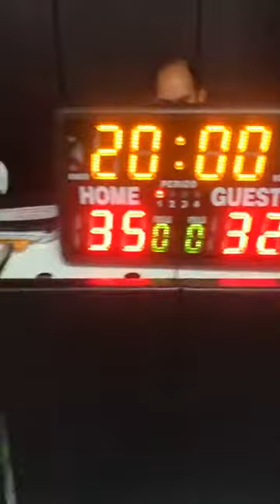NYIAN vs Bullies 1st half